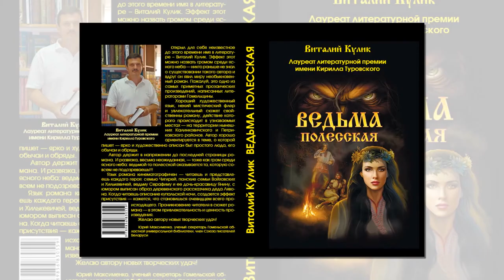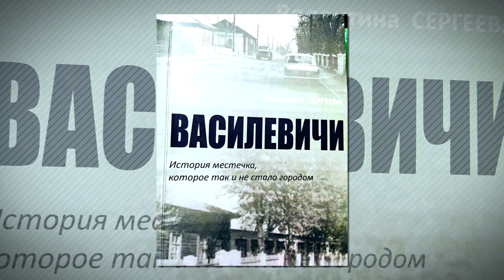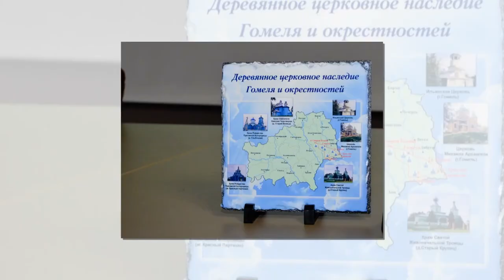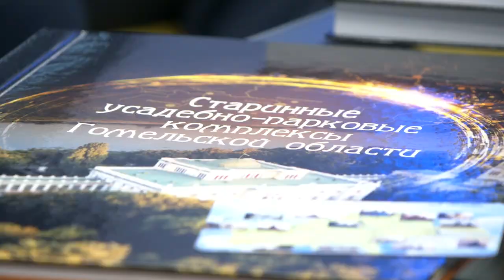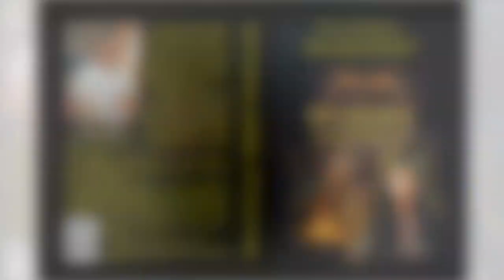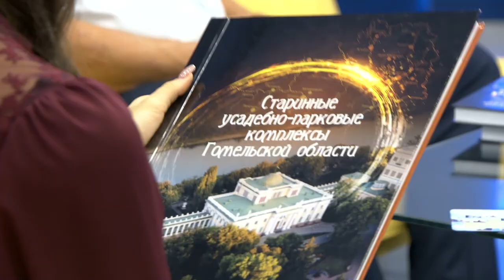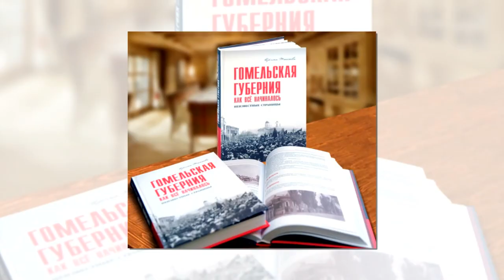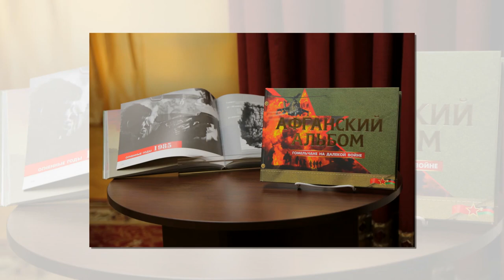Добрый вечер, Гомель! 09.09.2020 Книги малой родины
Произведения классиков и книги тех, кто только делает первые шаги в литературе... Масштабный фестиваль книги и прессы прошёл в столице праздника белорусской письменности 2020-го года Белыничах.
    Мы не могли обойти стороной эту тему и решили поинтересоваться,
как часто наши авторы пишут о малой родине?
Какие жанры и формы для этого выбирают?
И какой путь проделывают литераторы от идеи до публикации произведения?

ГОСТИ ПРОГРАММЫ:
ДАРЬЯ КУХАРЕНКО
- студентка Гомельского государственного университета им.Ф.Скорины
- разработчик туристических маршрутов и автор фотопутеводителя
- призер многих конкурсов и научно-практических конференций
- и как итог, Человек года Гомельской области в номинации «Открытие» по итогам 2019 -го
ВИТАЛИЙ КУЛИК
- заведующий сельским клубом а/г Горочичи, а в прошлом военный
- писатель
- лауреат литературной премии Кирилла Туровского в номинации «Открытие года»